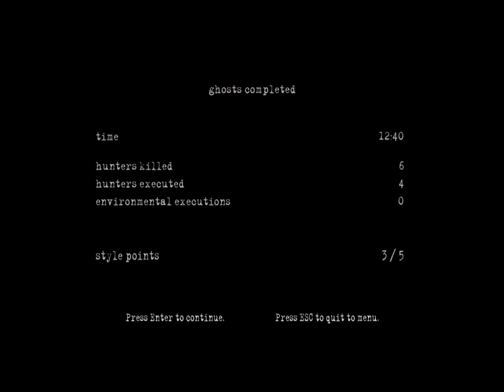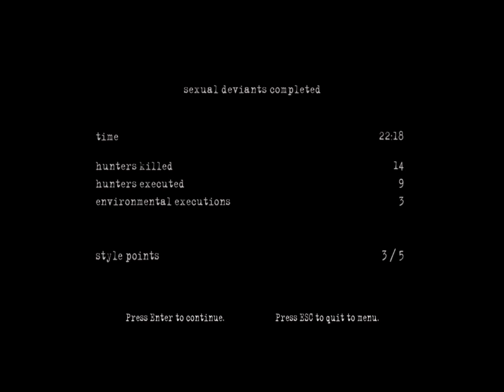Manhunt 2 Gameplay Part 2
Just like it's straight outta Hostel!